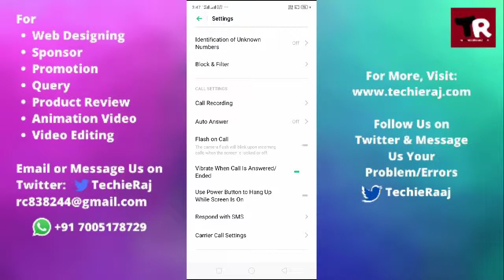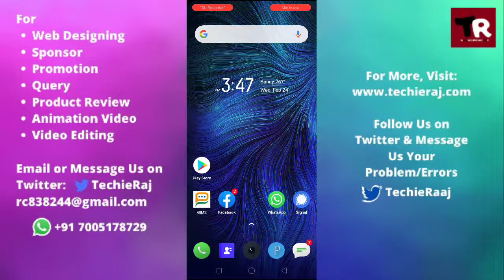Realme C11, C12, C15 Call Recording File Setting